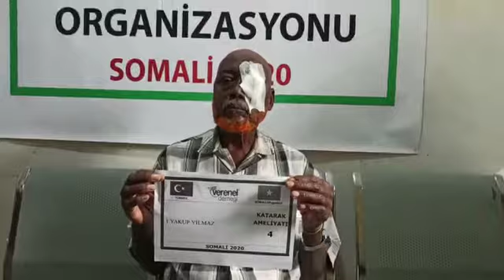YAKUP YILMAZ 4 KATARAKT AMELİYATI